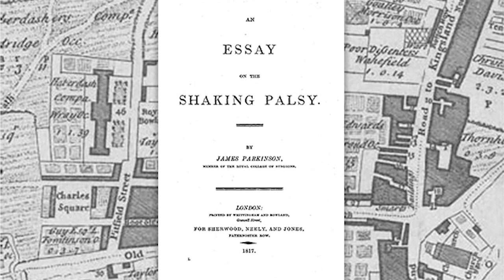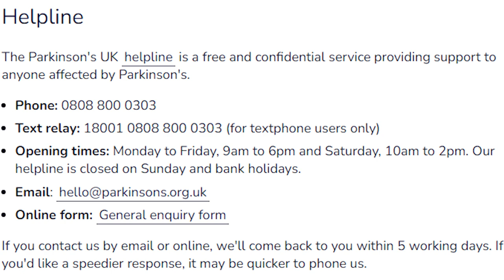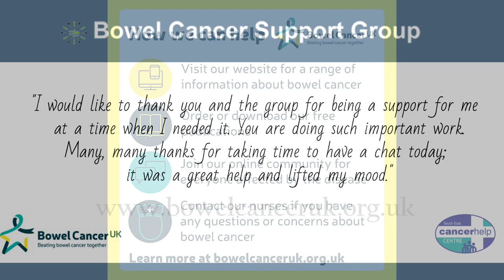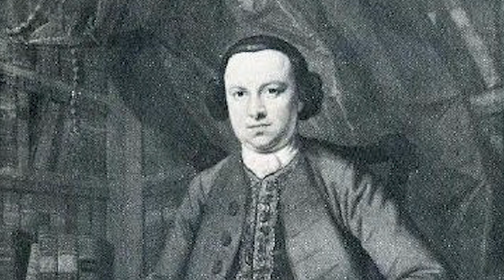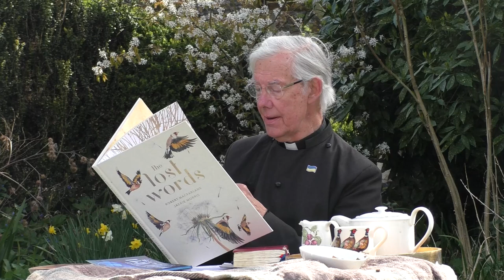Morning Prayer – Monday, 11th April 2022